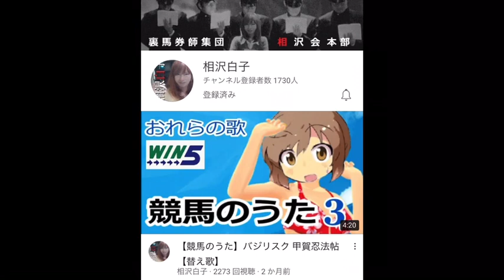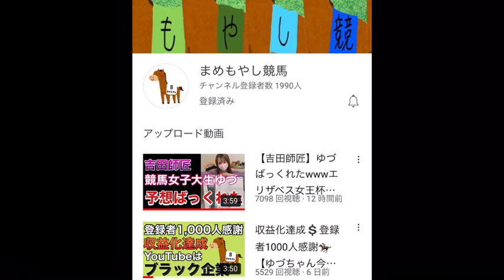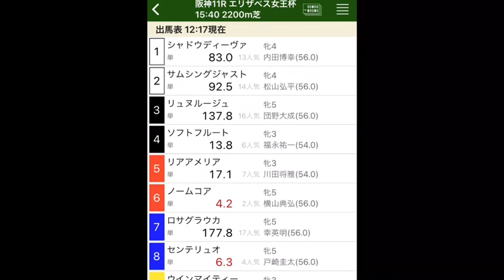今現状報告します!?競馬の事や色んな事お話しします!!【競馬V】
素人競馬予想YouTuber頑張りきります！
やる気だしてくぜーぃ！

【相沢白子さん】

【まめもやしさん】